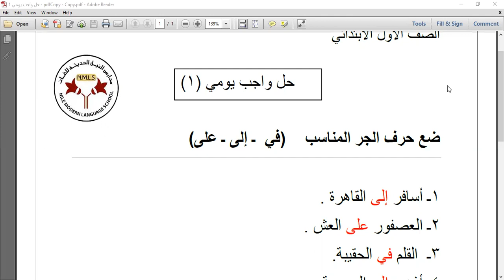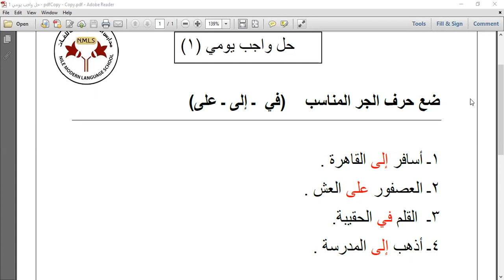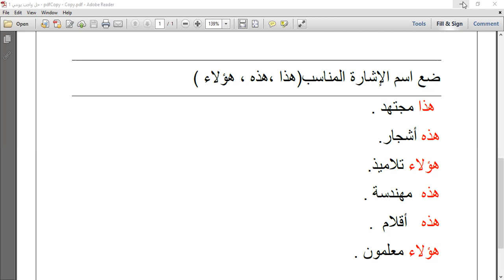اون لاين 1 s-h